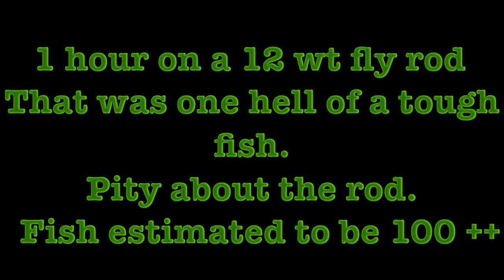Cuba 2012 - Santa Maria "Poons"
GoPro video of Tarpon fishing